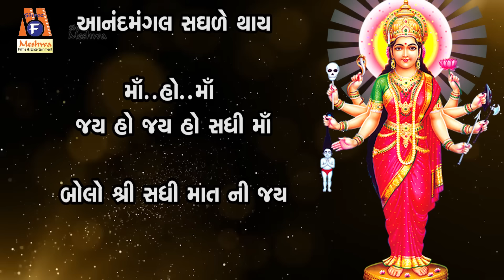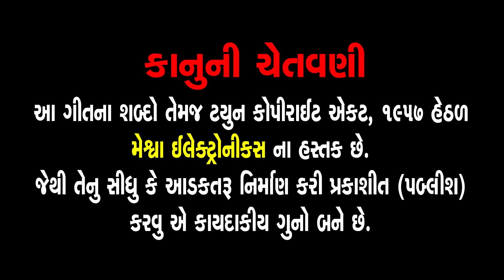Sadhi Maa Bavni | Ruchita Prajapati | Lyrical | સધીમા બાવની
Presenting : Sadhi Maa Bavni | Ruchita Prajapati | Lyrical | Gujarati Devotional Bavani |

Album : Sadhi Maa Bavani
Singer : Ruchita Prajapati
Lyrics : Rajesh Chauhan
Genre : Gujarati Devotional Bavani
Deity : Sadhi Maa
Temple: Kada
Festival : Navratri
Label : Meshwa Electronics